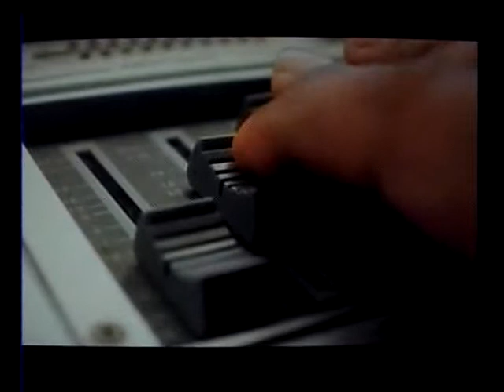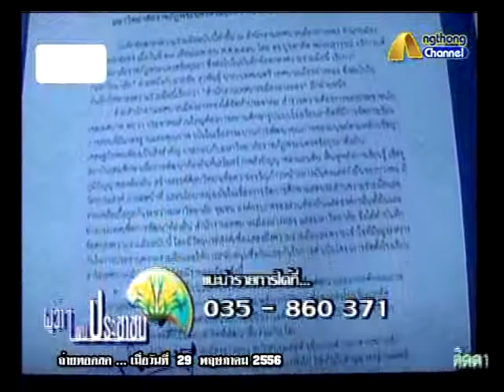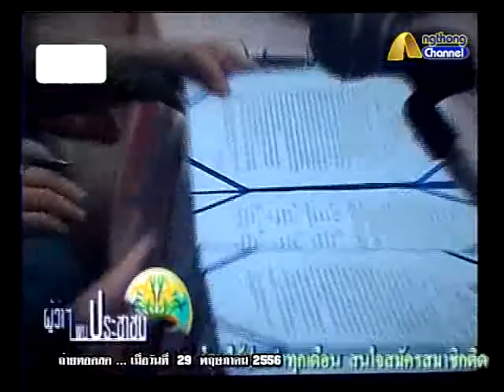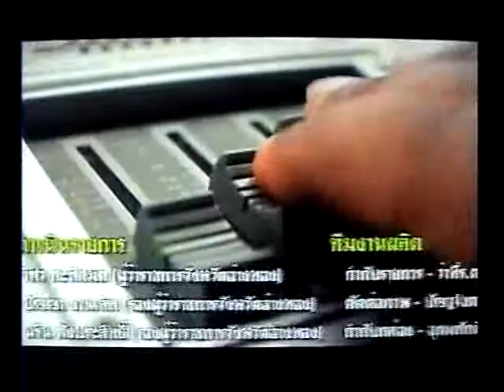ผู้ว่าพบประชาชน_56_22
รายการผู้ว่าพบประชาชน (จังหวัดอ่างทอง)
ประจำวันพุธที่ 29 พฤษภาคม 2556
ณ สำนักงานข่าวท้องถิ่นจังหวัดอ่างทอง (AngthongNews)

นายวิศว ศะศิสมิต (ผู้ว่าราชการจังหวัดอ่างทอง)

ผู้ร่วมดำเนินรายการ
นางนงลักษณ์ เกตุเวชสุริยา (เกษตรและสหกรณ์จังหวัดอ่งทอง)
นายมงคลธร บัวปทุม (รองนายกเทศมนตรีเมืองอ่างทอง)